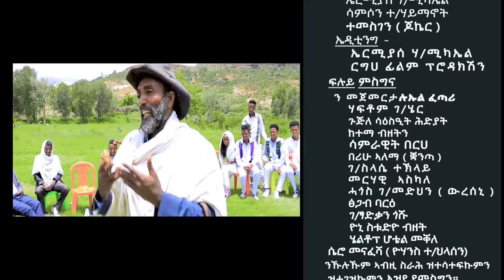Temesgen Teklay - Mishiko Ayney | ምሽኮ ዓይነይ (Official Video) Ethiopian Music 2019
Temesgen Teklay - Mishiko Ayney | ምሽኮ ዓይነይ / Traditional Tigrigna Music 2019